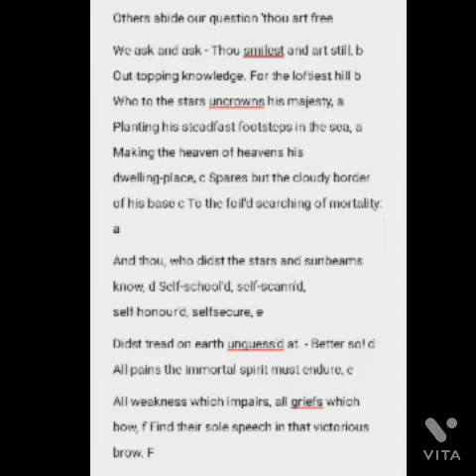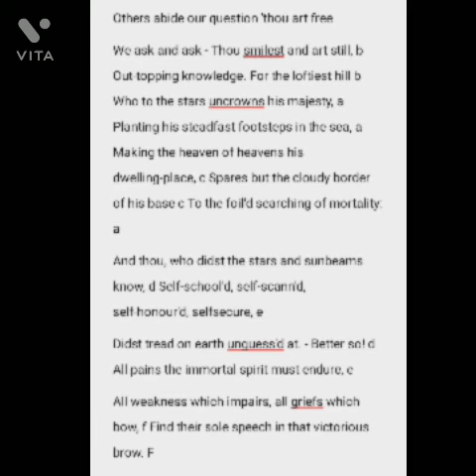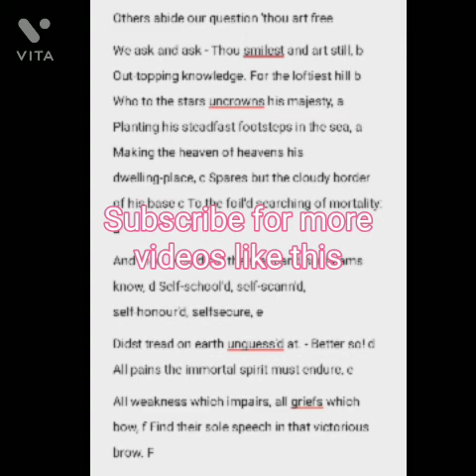Shakespeare By Matthew Arnold|Hindi explanation